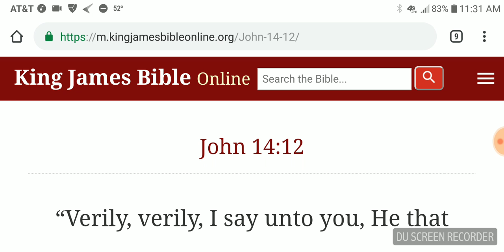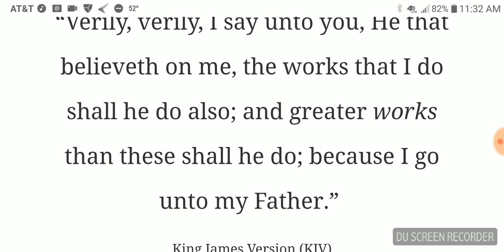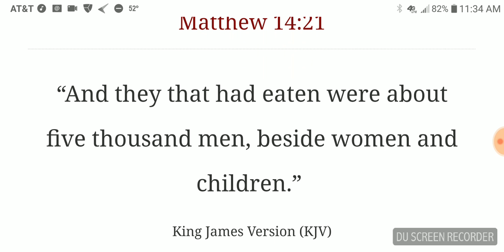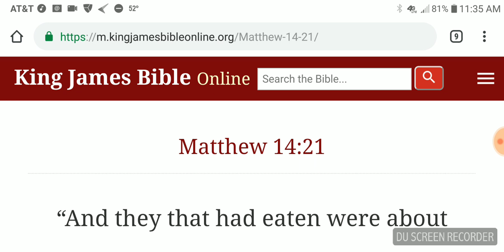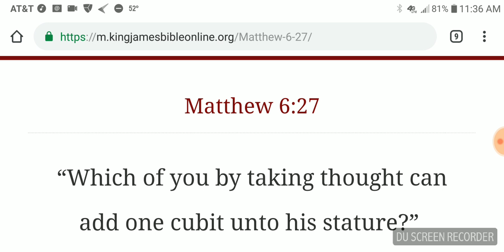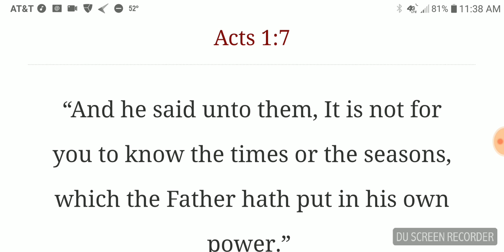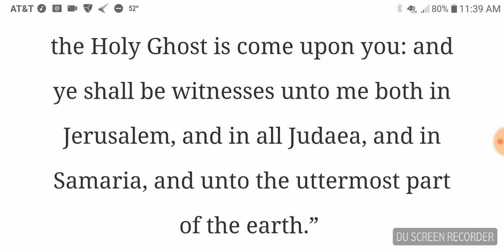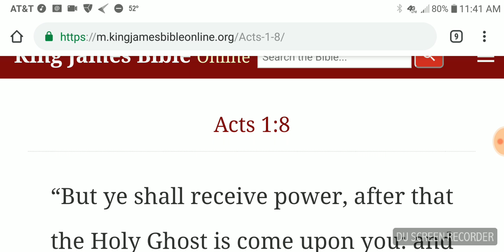Greater Works Than These Shall He Do